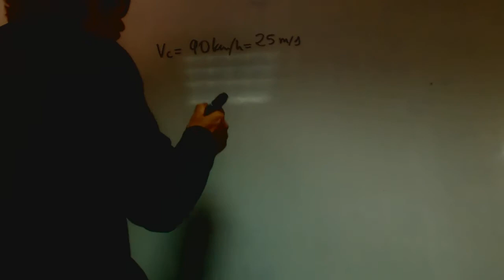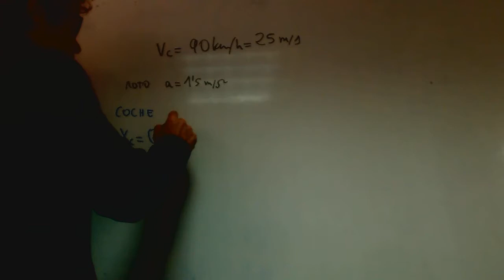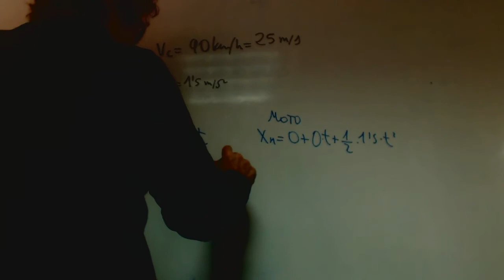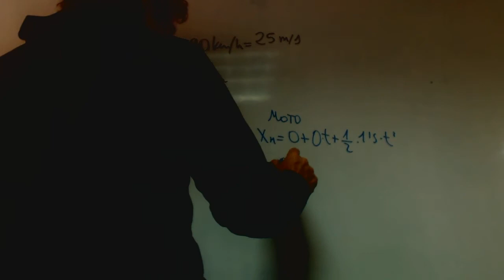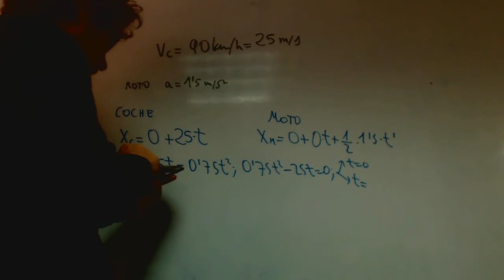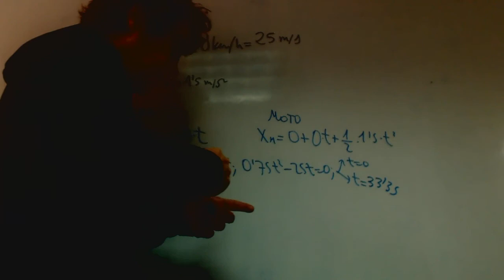Moto y coche persecucion franjamanela Fisica Bachillerato Academia Usero Estepona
Moto y coche persecucion franjamanela Fisica Bachillerato